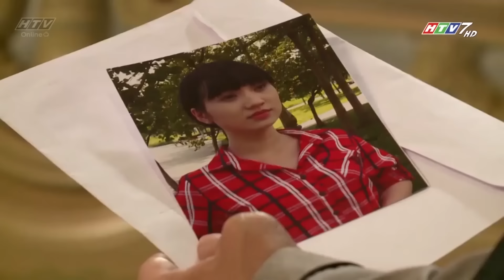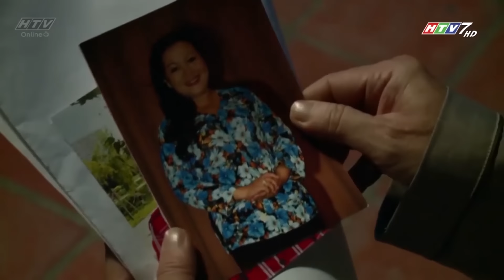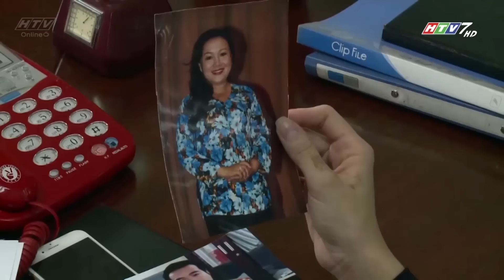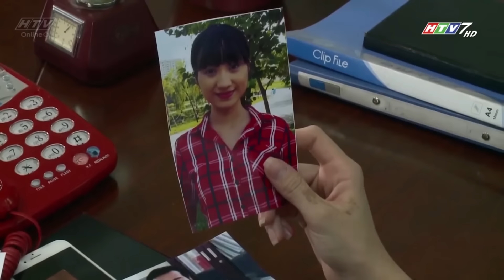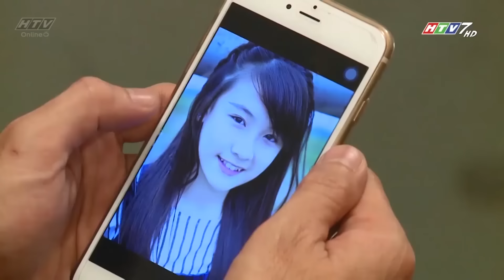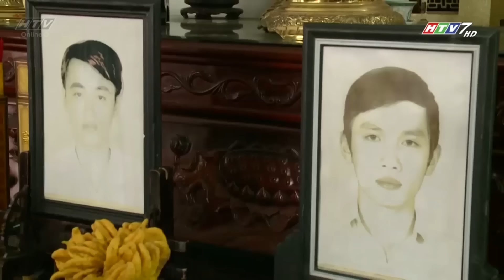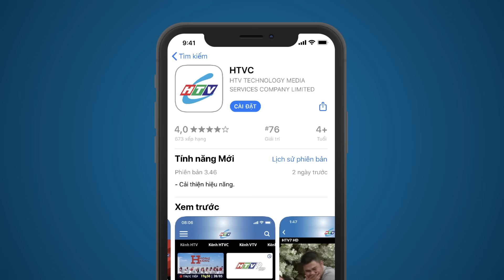Đối Đầu Sinh Tử - Tập 20 | HTV Phim Tình Cảm Việt Nam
Xem Tivi trực tuyến tại HPLUS (HTVC):
✅ Web / Wap mobile :
► Smart TV /STB : Tải HTVC for Android TV